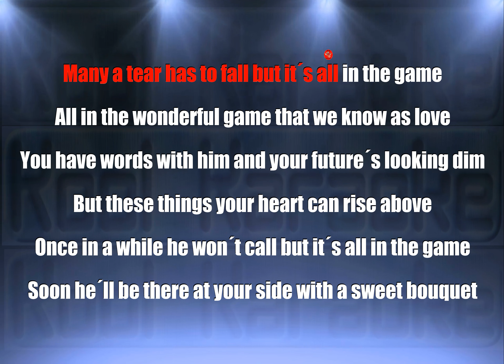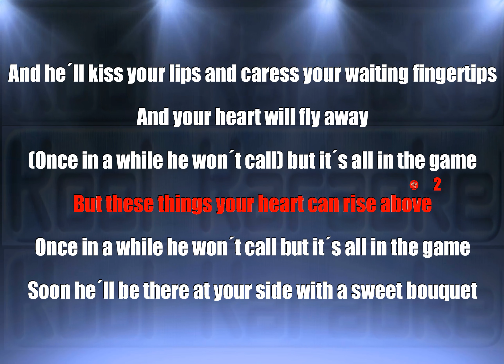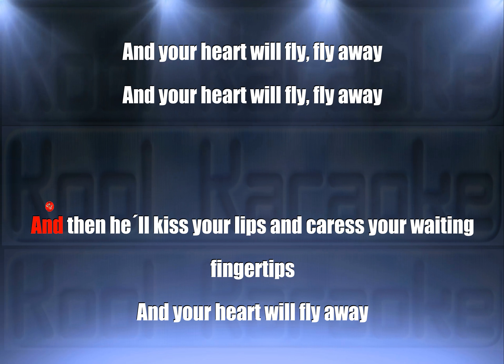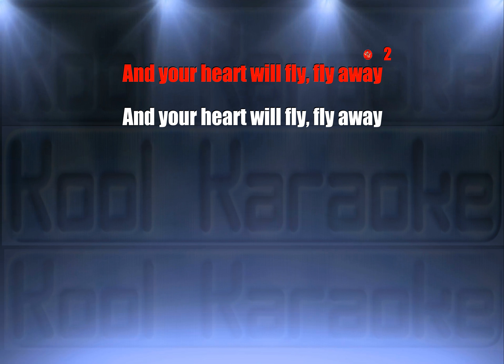Cliff Richard - Its All In The Game (Karaoke version) VT